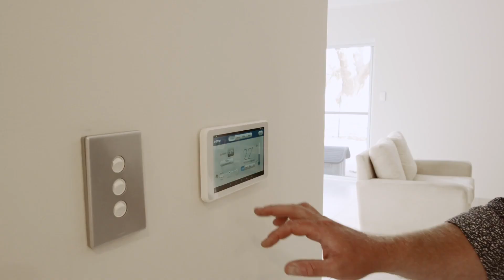Open2view AU - ID# 629130 - 53 Hardey Rd, Serpentine